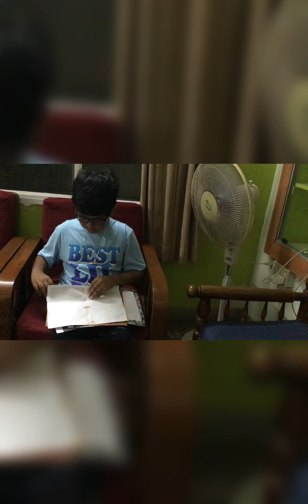Showing my drawing collection and crafts